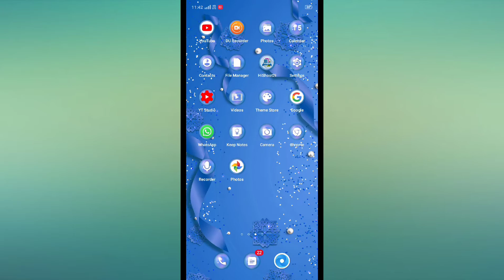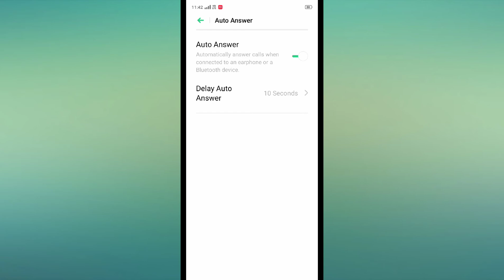Vivo Y12 , Vivo Y12s , Auto Answer setting How to use